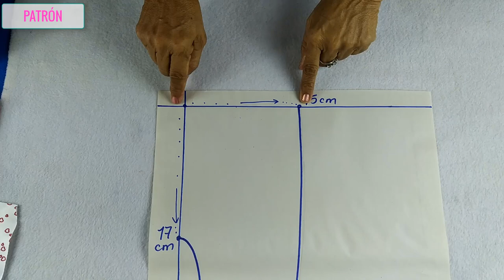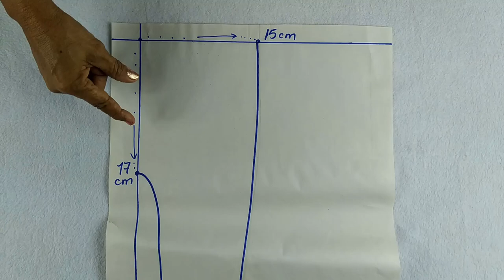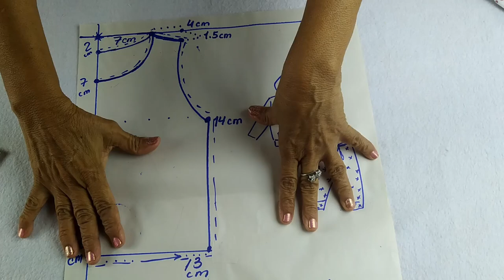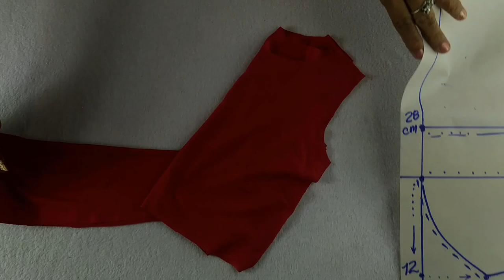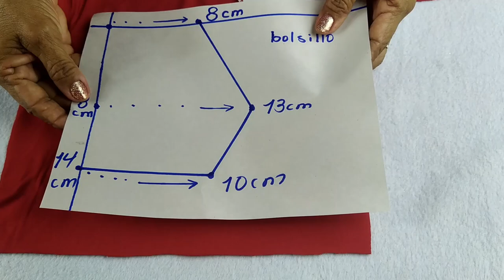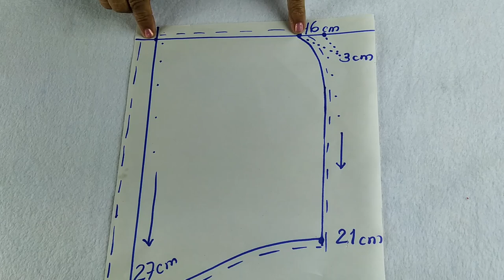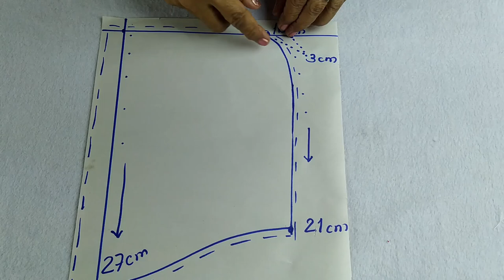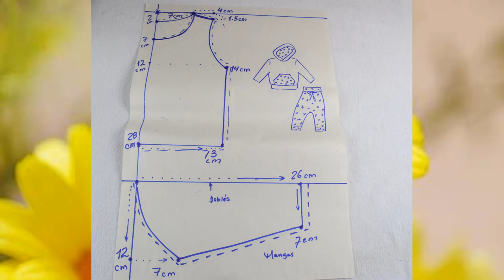Como hacer hermoso conjunto NIÑA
Tutorial paso a paso como hacer un conjunto de NIÑA